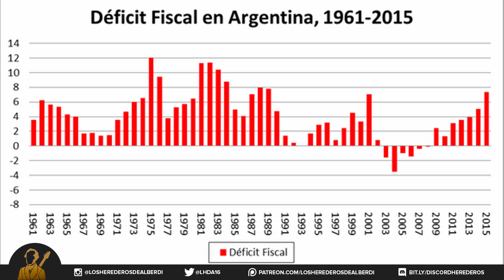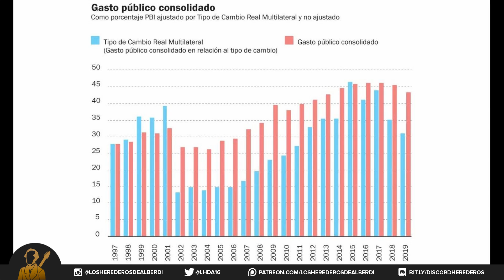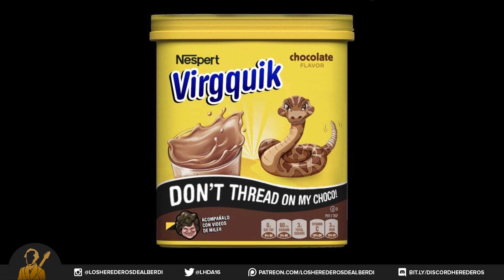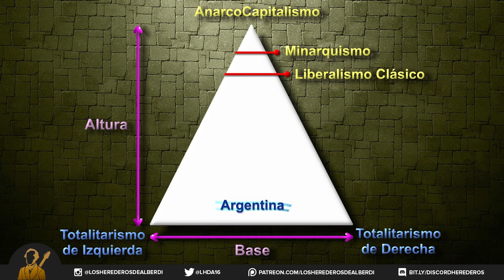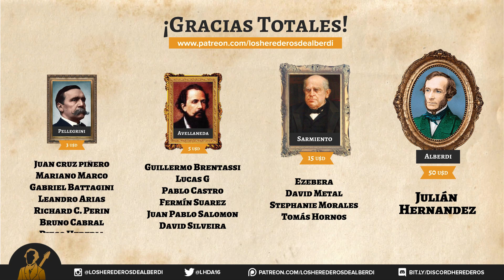El Liberalismo Argentino en 30 puntos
Los liberales en Argentina entendemos que la decadencia nacional está asociada al crecimiento del tamaño del Estado durante el último siglo y a los recurrentes ataques de los gobiernos contra el sector privado. Para que nuestro país crezca sostenidamente es necesario como mínimo cumplir dos condiciones: reducir el gasto público para bajar impuestos, dejar de emitir dinero y frenar el aumento desmedido de la deuda y además es necesario que se garantice un marco legal propicio para las inversiones privadas. Si compartís el mismo diagnóstico es muy probable que seas liberal. El Liberalismo en Argentina revivió, pese a quien le pese y aunque a algunos no les guste su figura, gracias a Javier Milei y sus primeras apariciones en los medios de comunicación allá por el 2015. Milei no fue el primero, antes de él ya se encontraban difundiendo estas ideas economistas como José Luis Espert, Ricardo López Murphy o Roberto Cachanosky. A partir del éxito televisivo de Milei se multiplicaron las apariciones de otros referentes liberales, los ya mencionados, Agustín Etchebarne, Miguel Boggiano, Manuel Adorni.